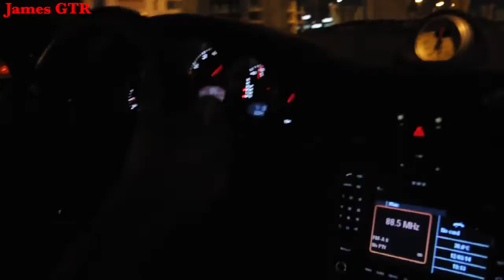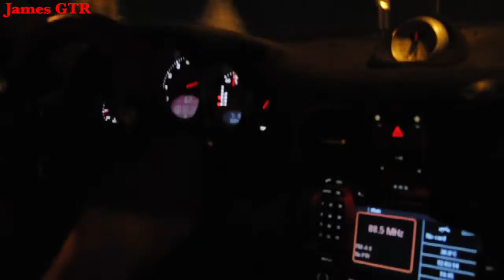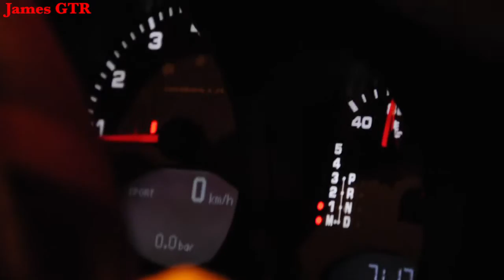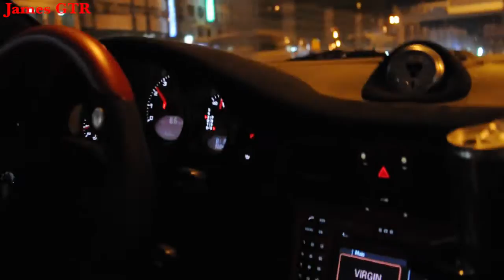Porsche Gemballa Avalanche GTR 650 EVO R Acceleration and Amazing Exhaust Sound!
A fast ride in this red Porsche Gemballa Avalanche GTR 650 EVO R from Qatar in Dubai. This is a very rare car, so having the opportunity to film it especially in beautiful Dubai was a dream. The car still had its stickers on from the 2014 Supercars Club Arabia Desert Run.
A special thanks to the owner Abdulaziz Al-Merekhi from Qatar.